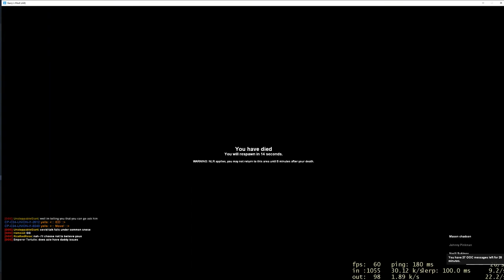Impulse HL2RP | IED - Scorpion Unit | 8 Kills